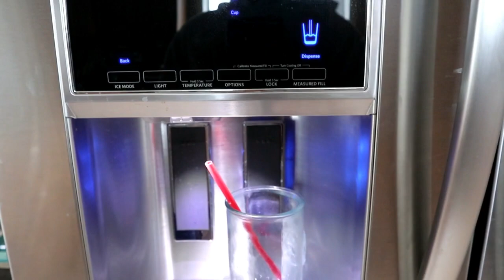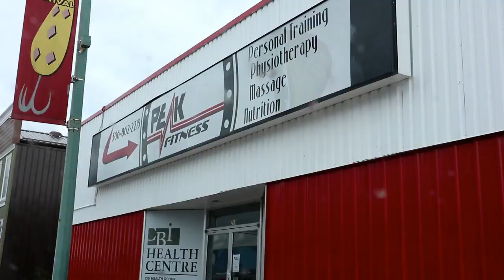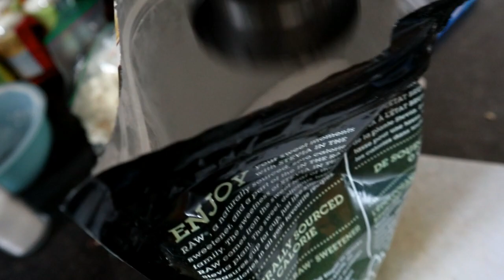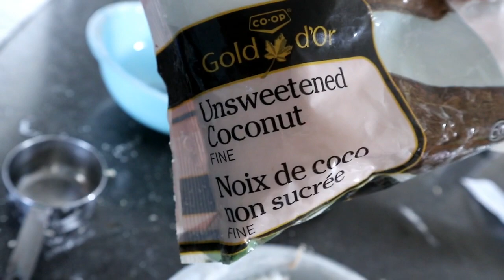BAKE WITH SKOZ / chest & shoulder workout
oatmeal coconut cookies:
2 sticks softened unsalted butter/or margarine
¾ cup brown sugar, packed
⅓ cup granulated sugar (or stevia)
2 eggs
1 tablespoon vanilla extract
1¼ cups all purpose flour
1 teaspoon baking soda
1 teaspoon ground cinnamon
½ teaspoon salt
2 cups uncooked old-fashioned oats
1 cup finely chopped pecans
1 cup coconut flakes

Preheat oven to 350º F.
Use a spoon to mix together 2 sticks butter, brown sugar, granulated sugar, eggs and vanilla in a large bowl until well combined, but do not overmix.
In another bowl, combine flour, baking soda, cinnamon and salt.
Mix flour mixture into butter mixture, being sure not to overmix.
Mix in oats, pecans and coconut.
Grease baking sheet
Roll dough into balls, approximately 1¼ to 1½ inches in diameter. Place dough balls onto baking sheet.
Bake approximately 11 minutes until cookies are light golden brown.
Recipe yields about 3 dozen cookies.

recipe for oreos brownies is on my instagram: @skoz_